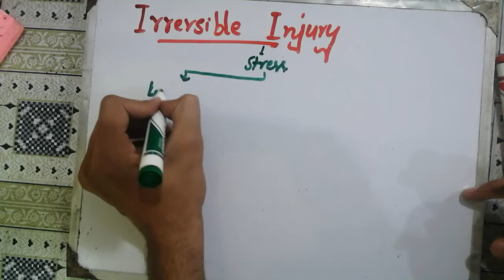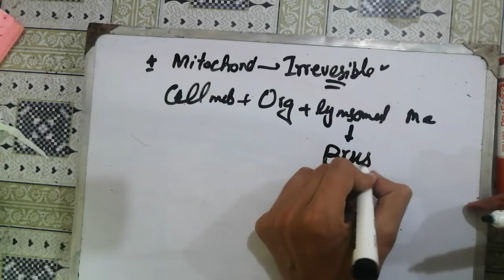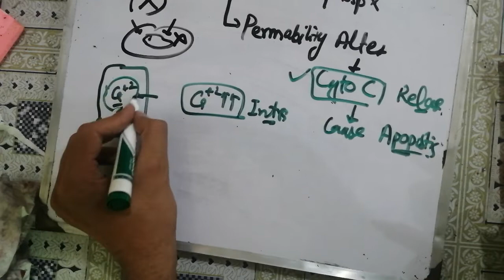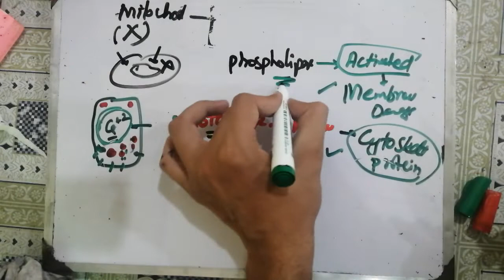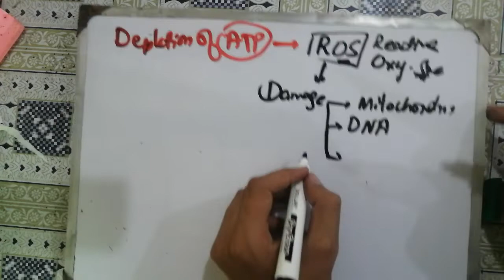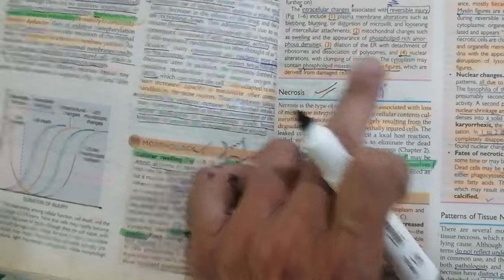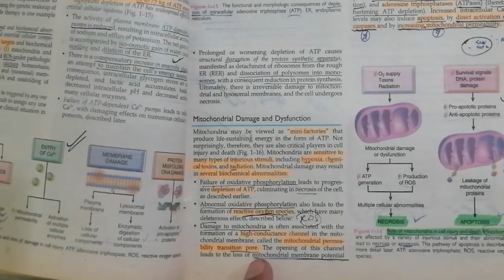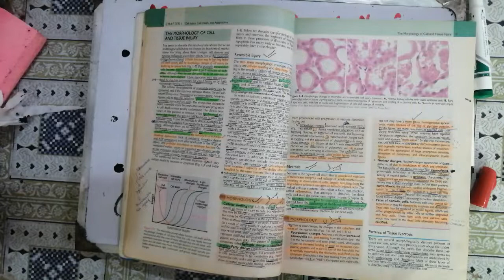Pathology lectures. #5. cell Injury, cell adaptations, cell death. 🛑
You Like =I like u too 👍

pathology_lectures_by_dr_najeeb, pathology lectures in urdu,

fat necrosis pathology, fat necrosis in hindi, fat necrosis breast ultrasound, fat necrosis شرح, fat necrosis of pancreas histology, fat necrosis histopathology, fat necrosis, fat necrosis after diep flap, fat necrosis buttocks after fall, subcutaneous fat necrosis

coagulative necrosis, coagulative necrosis pathology, coagulative necrosis animation, coagulative necrosis histopathology, coagulative necrosis mechanism, coagulative necrosis vs. liquefactive necrosis, coagulative necrosis شرح, coagulative necrosis in hindi, coagulative and liquefactive necrosis

liquefactive necrosis, liquefactive necrosis pathology, liquefactive necrosis brain, liquefactive necrosis شرح, liquefactive necrosis pronunciation, coagulative and liquefactive necrosis

cell necrosis, cell necrosis pathology, liver cell necrosis, mechanism of cell necrosis, cell death necrosis and apoptosis, necrosis cell death

pathology, pathology lectures, pathology selfless medicose, pathology course, pathology introduction, pathology lectures by dr najeeb, pathology lectures in urdu, pathology brainless medicose, pathology kya hai.